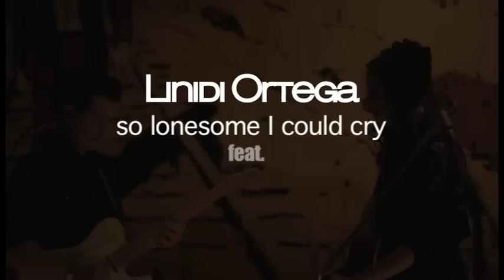Lindi Ortega performing So Lonesome I Could Cry feat. Nathan Trueb